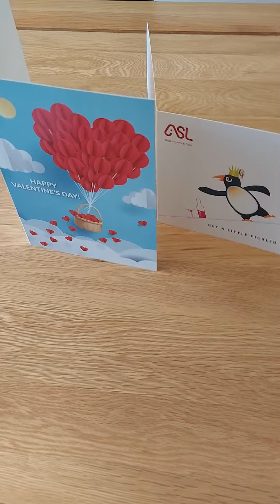A greeting card isn't just for Christmas!!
Greetings cards on their own is a growth area.
For retailers who want to compliment the products from their on-line stores, it is  massive growth area.